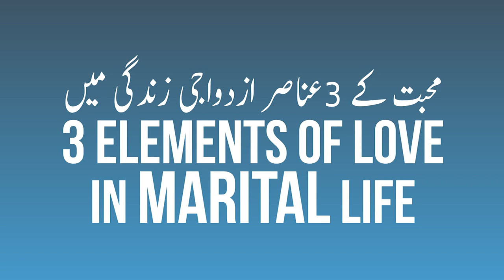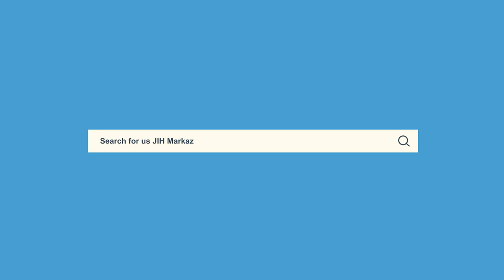3 Elements Of Love In Marital Life || S. Ameenul Hasan